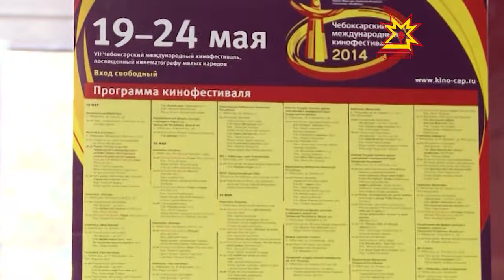В Чебоксарах открылся седьмой международный кинофестиваль и уже начались конкурсные показы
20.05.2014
Его ждали все. В Чебоксарах стартовал седьмой международный кинофестиваль. Горожане и члены жюри уже успели оценить первые конкурсные фильмы. Их представляли исполнители главных ролей и режиссёры. Началось голосование за картину, которая удостоится приза зрительских симпатий. Праздник большого кино вступил в свои права, а накануне состоялась торжественная церемония открытия.